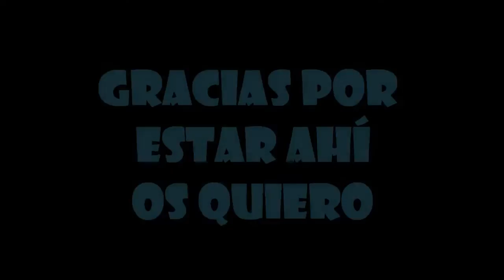Gracias por estar ahi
Hoy os dejo un vídeo especial con el que os quiero hacer llegar mi agradecimiento y mi cariño.